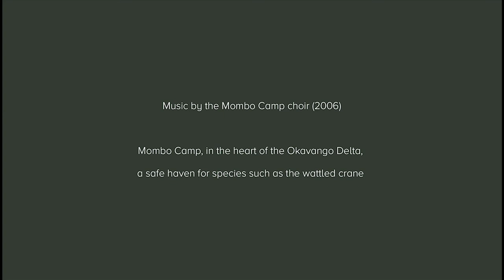Artist in the Wilderness - Wattled Crane by Mary-Anne van der Byl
Today we’re sharing something a little different as part of our DrawingOnNature week. As we’ve mentioned earlier this week, Wilderness Safaris has a host of gifted people who all have one thing in common: a love of art and creativity. Mary-Anne van der Byl, Graphic Designer at Wilderness Safaris, is one such person. View her sketch of a Wattled Crane - one of Africa’s wetland birds sadly listed as Vulnerable on the IUCN Red List. This striking bird is the most wetland-dependent of all African cranes with Botswana’s Okavango Delta harbouring a significant population, of between 1,200 and 1,300 birds. Learn more about them in our video while you watch Mary-Anne in action!